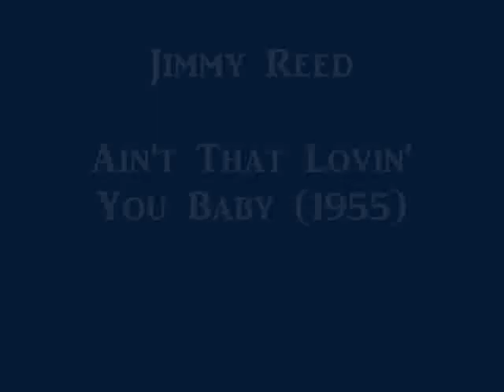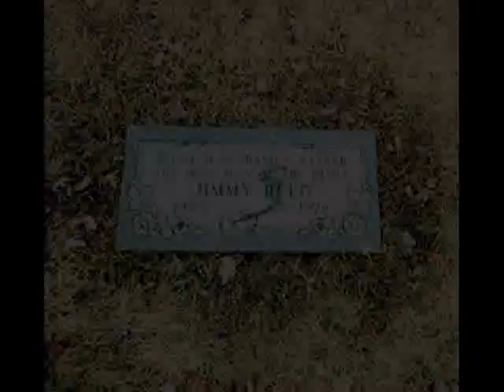Jimmy Reed - Ain't That Lovin' You Baby